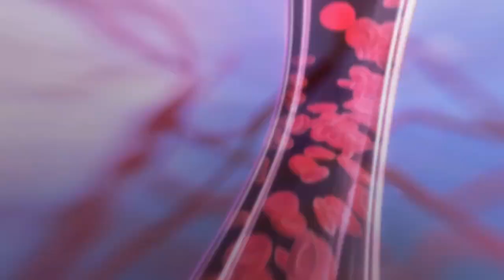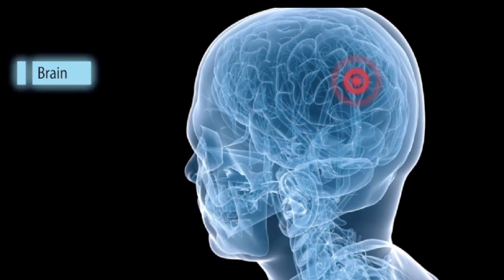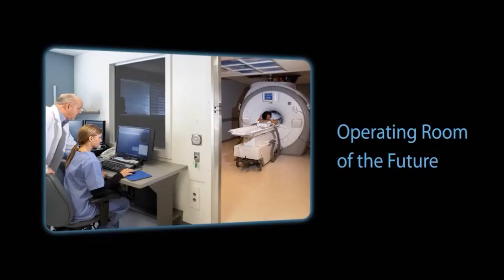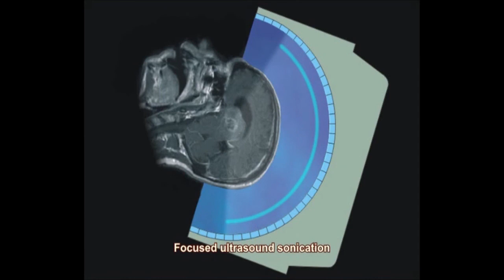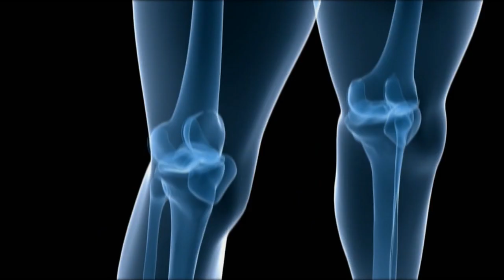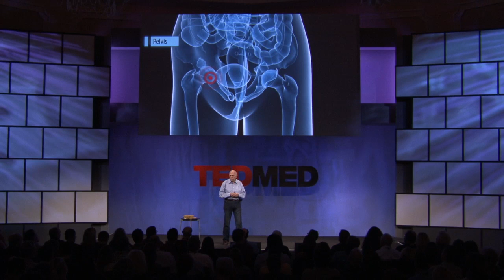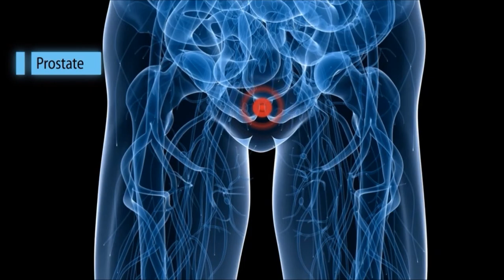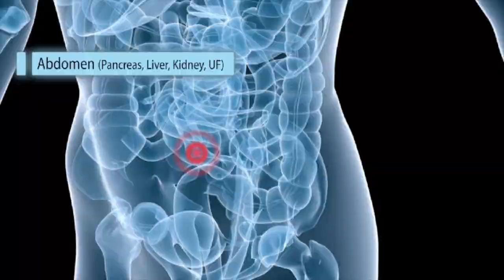Yoav Medan at TEDMED 2011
Can non-invasive surgery ever become the norm? Medan shows how an MR guided, focused ultrasound technique works instead, and its potential  for faster recovery times and new cures.